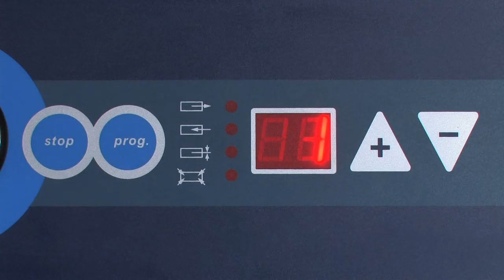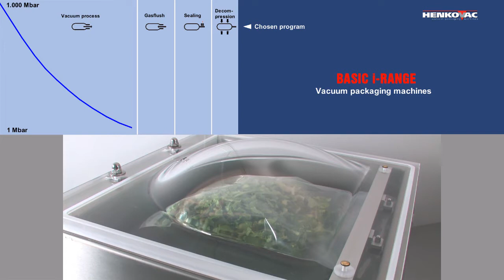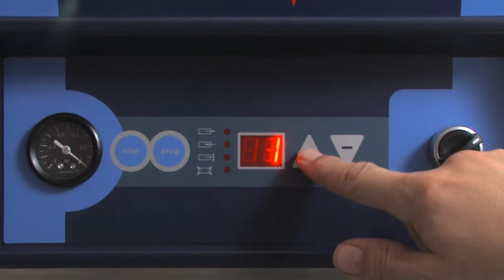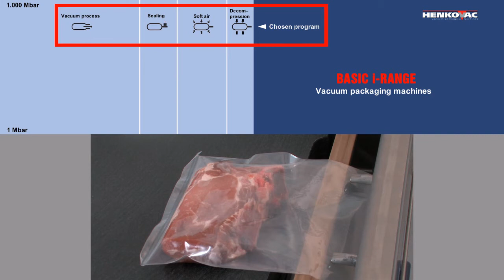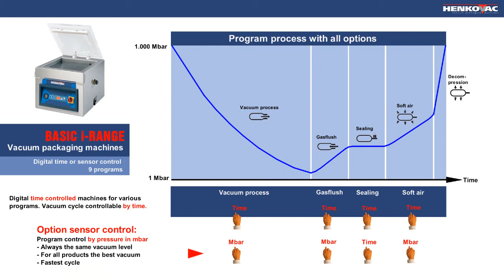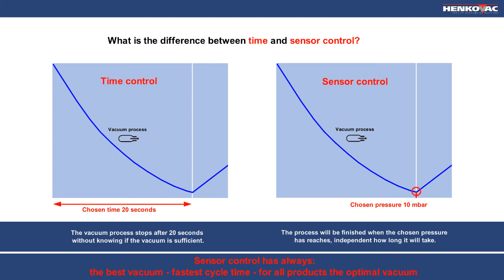02 BASIC i RANGE en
Henkovac